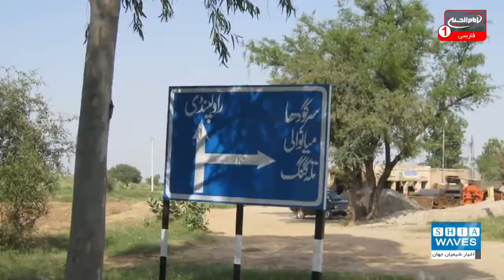ترور یک امام جماعت دیگر در پاکستان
یک امام جماعت در داخل مسجد یک روستای دورافتاده در پندی‌گهیب، شهری در ناحیه اتک پاکستان به ضرب گلوله جان باخت.
به گزارش شیعه ویوز به نقل از dawn، مقتول با نام حافظ حسن رضا، ۲۲ ساله اهل منصره شناسایی شده است.
وی توسط کمیته محلی مسجد در چاکی به عنوان پیش‌نماز منصوب شده بود ولی یک جوان دیگر از همان محله با تصمیم کمیته برای انتخاب وی مخالفت داشته است.او با خطبه امام جماعت در ساعات اولیه صبح مخالف بوده است.
این موضوع در جلسه کمیته مسجد در روز جمعه مطرح شد، که اعتراض وی پذیرفته نشده و امام جمعه را موظف کرد که خطبه خود را طبق معمول ادامه دهد.
بر اساس این گزارش فرد مظنون روز یکشنبه وارد مسجد شده و امام جماعت را مورد شلیک گلوله قرار داده است.
پلیس پندی گهیب تحقیقات درباره این پرونده قتل را آغاز کرده است.
لازم به ذکر است چند روز پیش نیز یکی دیگر از امامان جماعت در یکی از شهرهای پاکستان ترور گردید.